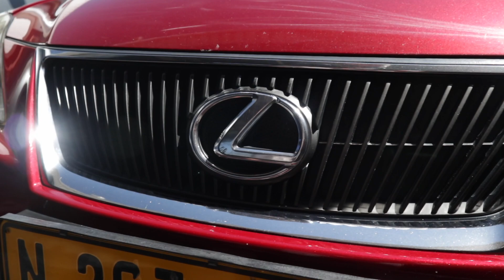CPI All-in-one Breakfast run | Coolcat Productions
My mic 1: